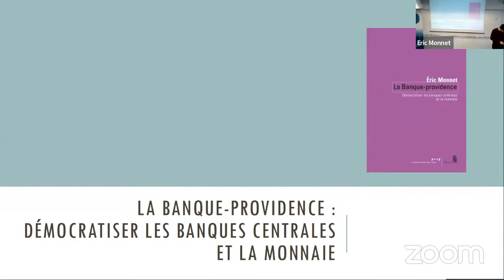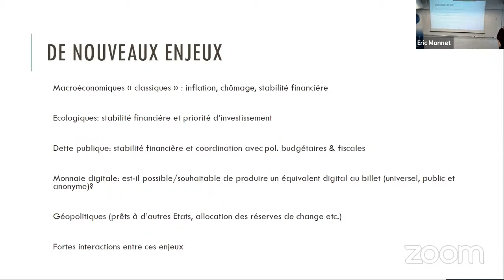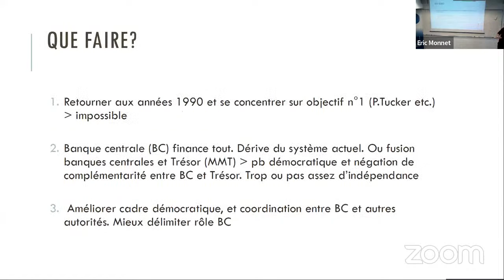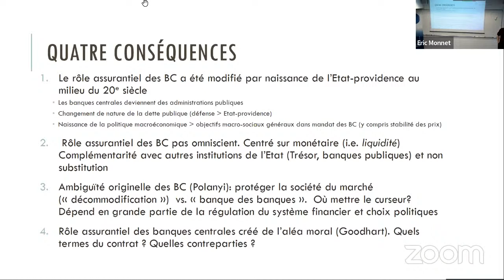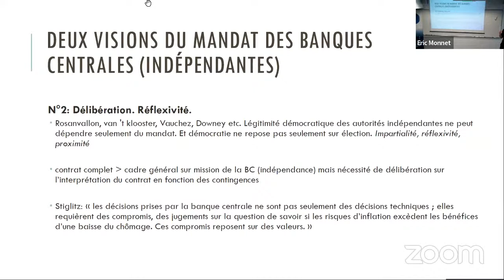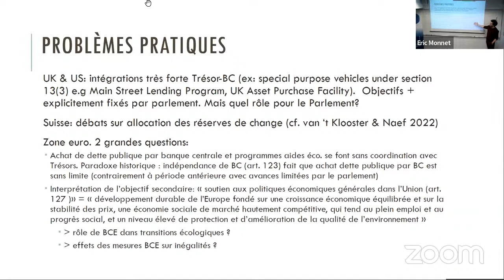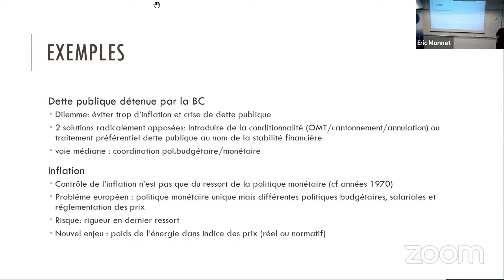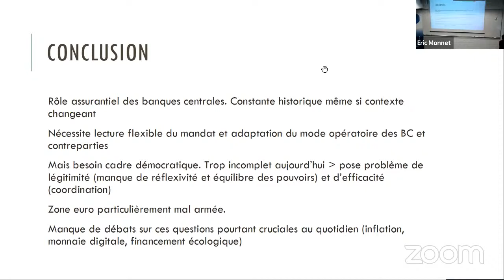La Banque-providence, par Eric Monnet - Débat de l'égalité